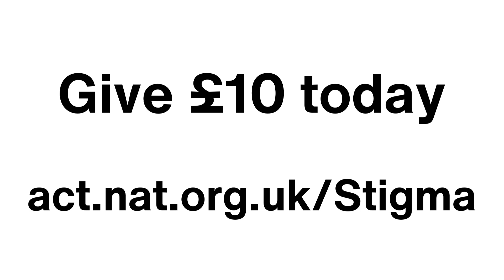Stand Up To HIV Stigma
Stand up to HIV stigma. It’s harmful. It’s hurtful. And it’s rife.

We have to stand together to stop these stories from being repeated.

Join us in saying enough is enough and show we cannot and will not let prejudice continue to destroy lives.